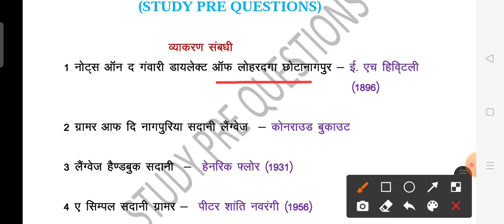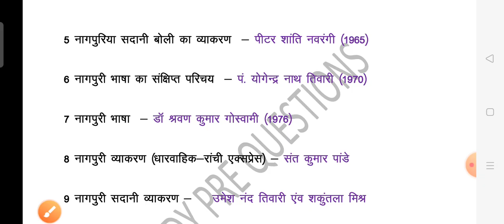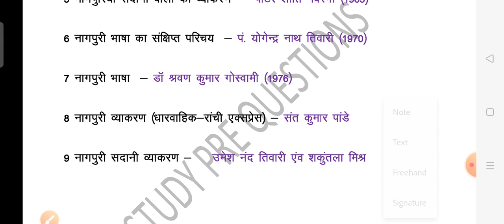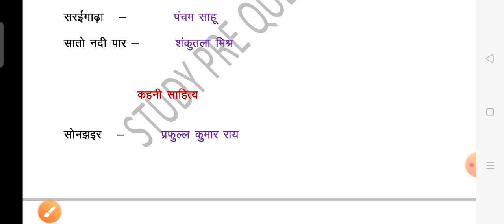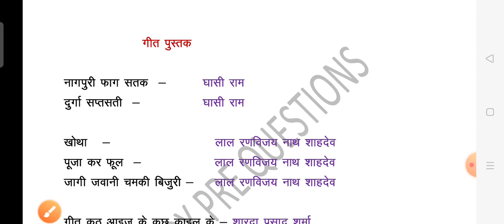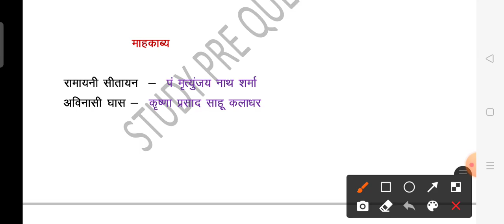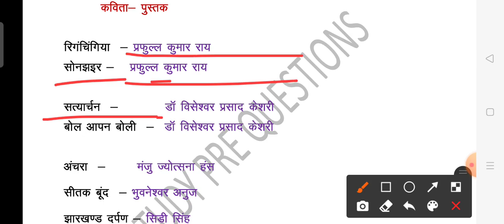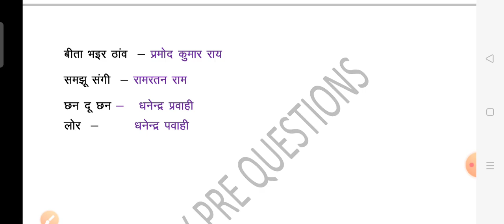नागपुरी की प्रमुख रचनाएं और रचनाकार | Nagpuri ki Pramukh rachnaen aur rachnakar | Nagpuri for jssc